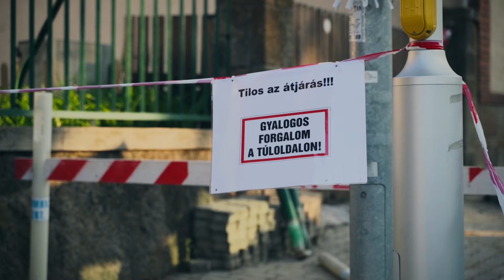Csőtörés a Mátyás király utcán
Rövid riport a 2024. április 22-ei csőtörésről.